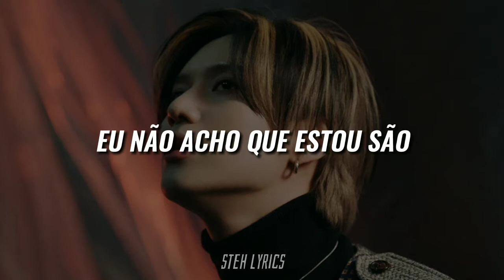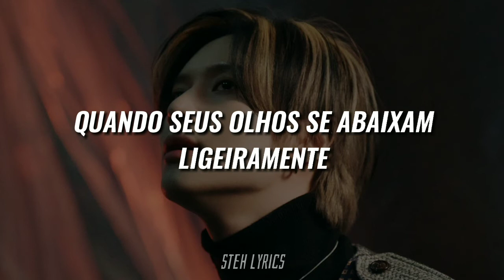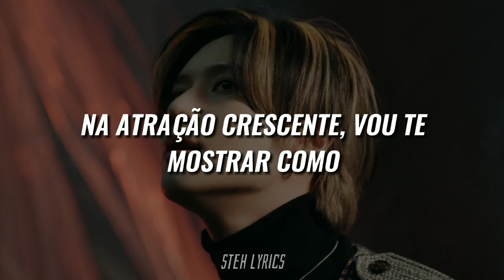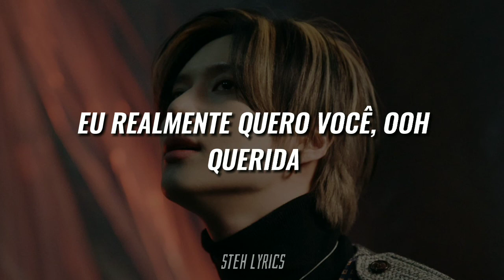SHINee 샤이니 - 'I REALLY WANT YOU' (TRADUÇÃO/LEGENDADO)